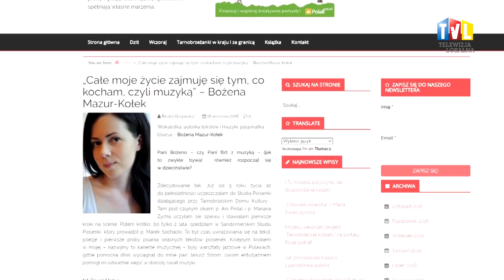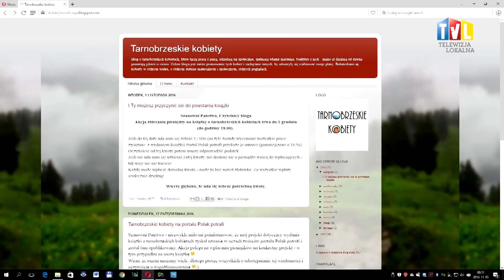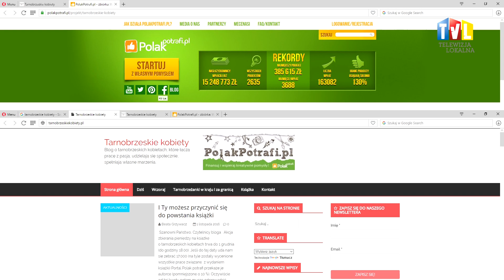2016.11.04 - KSIĄŻKA O TARNOBRZEŻANKACH